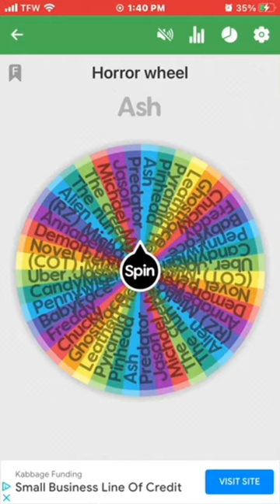(Canon) Michael Myers vs Chucky